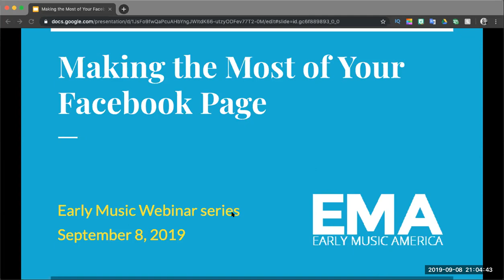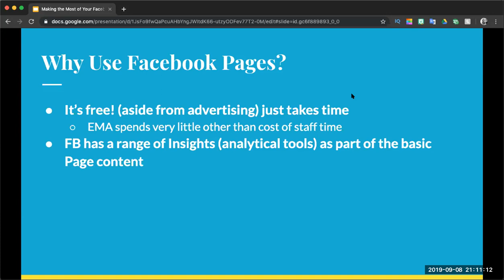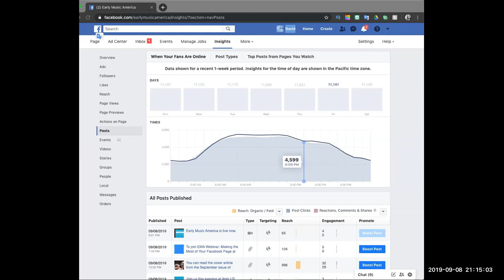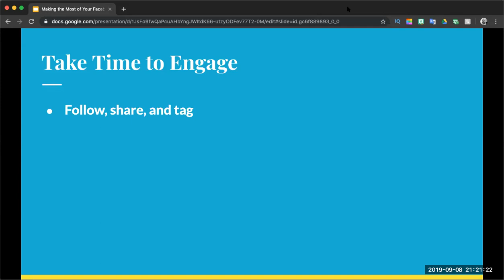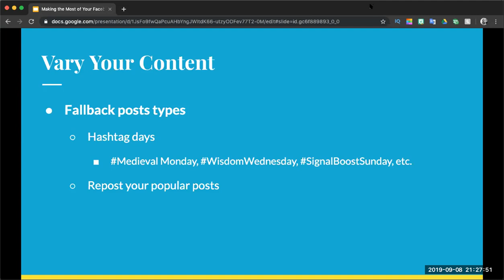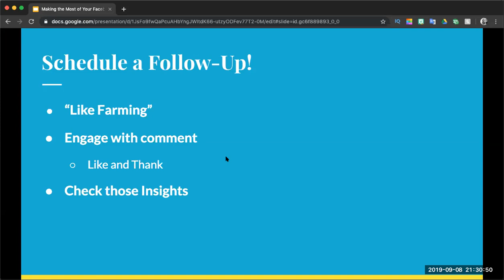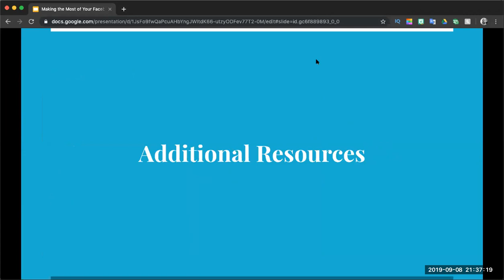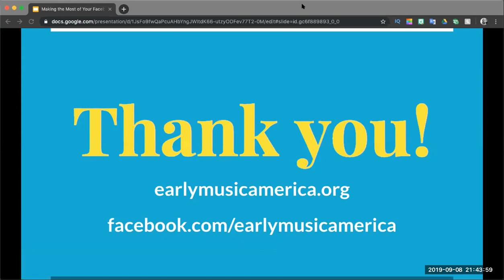EMA Webinar: Making the Most of Your Facebook Page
Tips and techniques for creating, maintaining, and growing your Facebook Page.